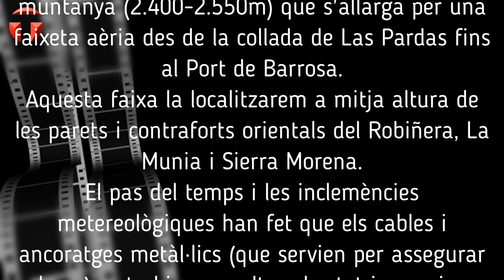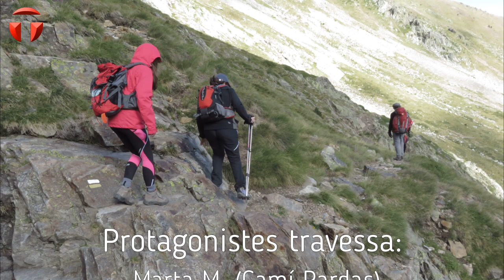Camí de 'Las Pardas' ☆ Sobrarbe ☆ Huesca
TheEnd_HarryGregson-Williams
Aquest antic camí fronterer, del qual encara es conservan vestigis materials de la seu passat, era utilitzat pels contrabandistes i pels enginyers en el seu viatge des de frança a les mines de ferro i plom de Ruego i Liena de Parzán.
El camí de "Las Pardas" és un sender d'alta muntanya (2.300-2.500m) que s'allarga per una faixeta aèria des de la collada de Las Pardas fins al Port de Barrosa.
Aquesta faixa la localitzarem a mitja altura de les parets i contraforts orientals del Robiñera, La Munia i Sierra Morena.
El pas del temps i les inclemències metereològiques han fet que els cables i ancoratges metàl·lics (que servien per assegurar el pas) es trobin en molt mal estat i suposi un cert risc transitar per la zona.